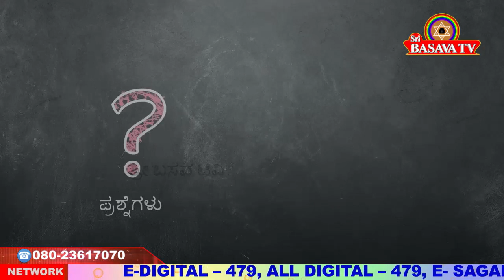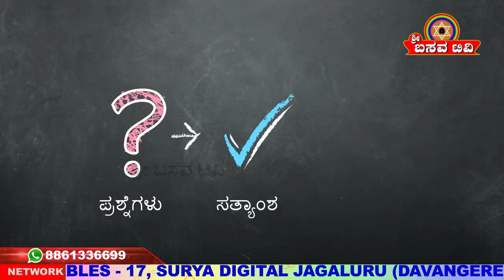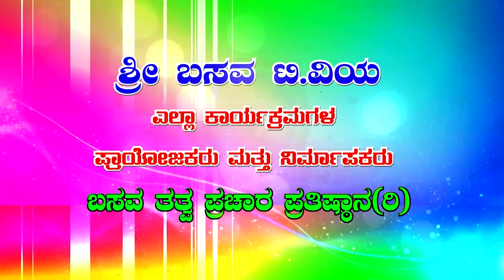Sri Basava Tv- Vidyarthigala Gnana Deepa- lamp of Student Knowledge- Ep 01